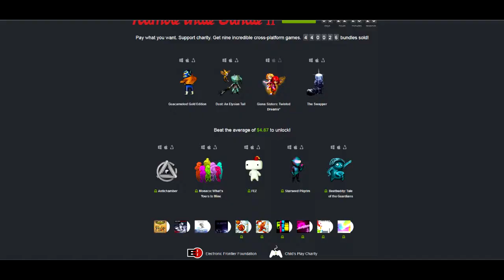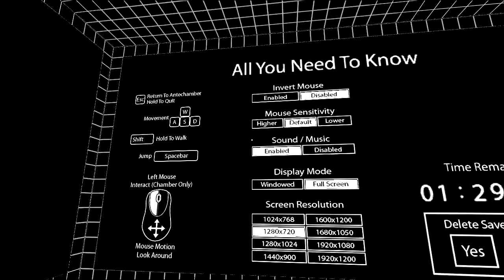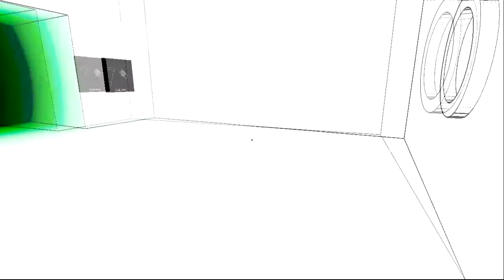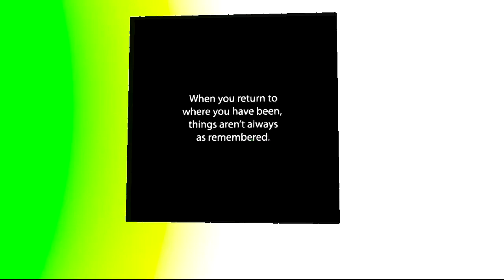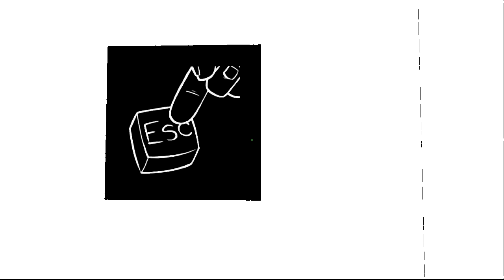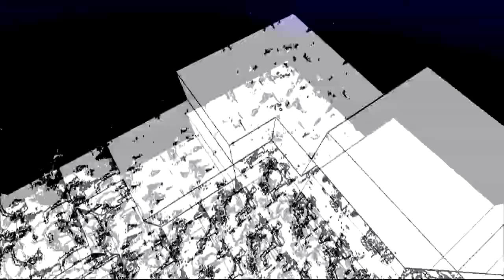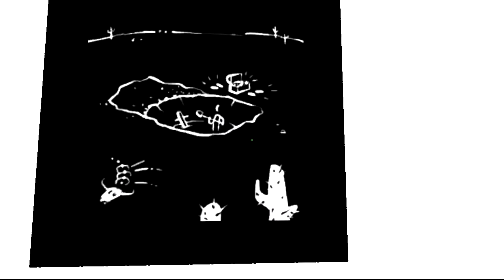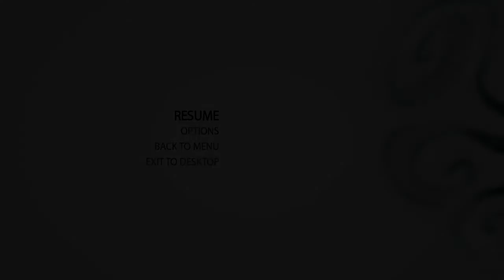Humble test : Du 18/02/2014 au 04/03/2014 Humble Bundle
N'hésitez pas à commenter afin que je puisse améliorer "l'émission" :)